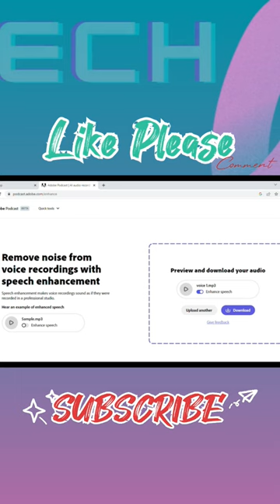How To Remove Background Noise Audio